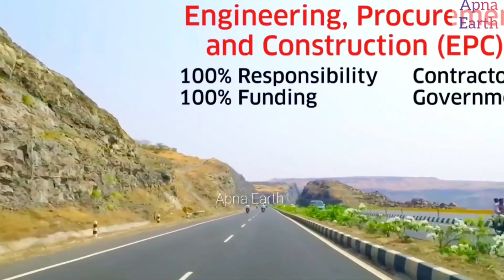Delhi Mumbai expressway | Delhi Mumbai expressway latest updates | Top Megaproject in India | NH-48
Delhi Mumbai expressway | Delhi Mumbai expressway latest updates | Bharatmala pariyojana | APNAEARTH

*   CHENAB RAILWAY BRIDGE
     ( World's tallest railway bridge in INDIA )

*   SURANG KAISE BANAYA JATA HAI

*   NADI YA SAMUDR PAR PULL KAISE BANTA               HAI

* GANGAJAL KHARAB KYU NAHI HOTA HAI